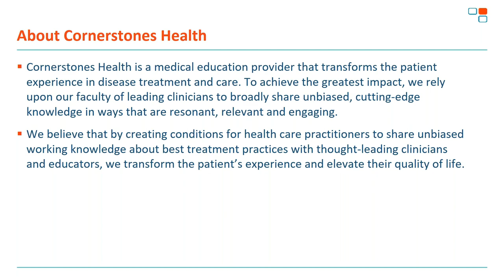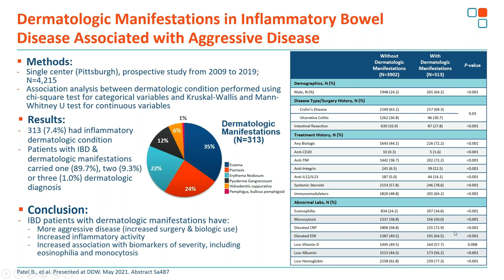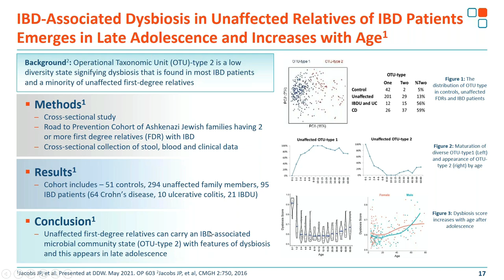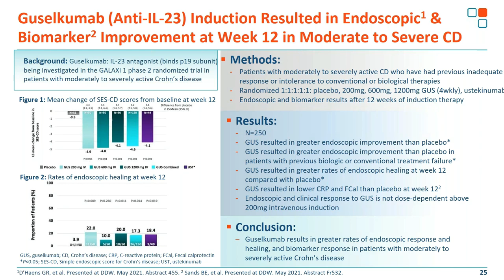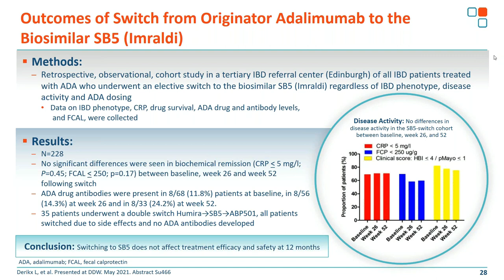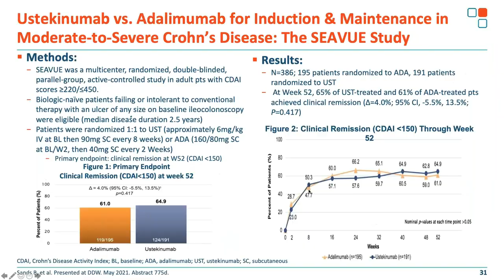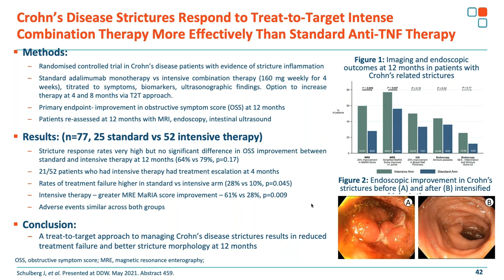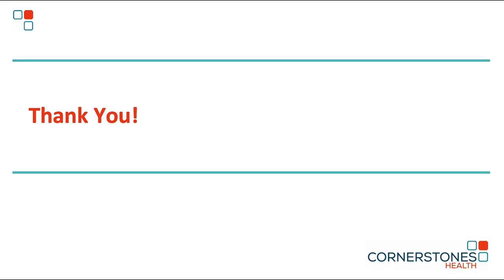Best of DDW 2021 for Australia Part One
During the Best of Digestive Disease Week in Inflammatory Bowel Disease 2021 for Australia webinars, the most scientific and clinical advances from Digestive Disease Week (DDW) 2021 will be presented.  To provide a more thorough and interactive experience, we have divided the content into two parts, to be presented in Webinar Part 1 and Webinar Part 2.  We encourage you to view both Part 1 and Part 2 in order to provide you with our entire summarized update on research and important clinical information presented during Digestive Disease Week 2021.

The content is developed by a group of international inflammatory bowel disease experts during the virtual DDW congress, and will be presented by Miles Sparrow, FRACP from The Alfred Hospital Melbourne and Susan Connor, FRACP, PhD from Liverpool Hospital Sydney. The goal is to provide you with highly clinically pertinent data, which allows you to implement new understanding into your own practice and improve patient outcomes. _________________________________________________________________